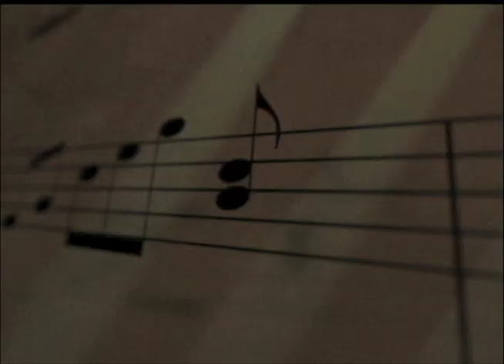Northern Songs on Eastlink TV - Chris Leblanc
Northern Songs' Host sits down with Sudbury musician and singer Chris Leblanc to talk about his music and inspirations.